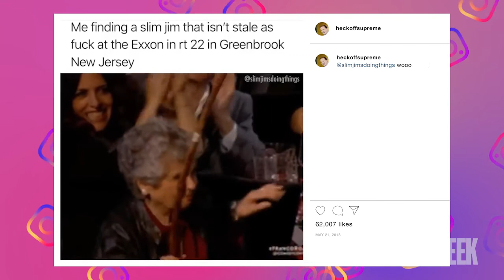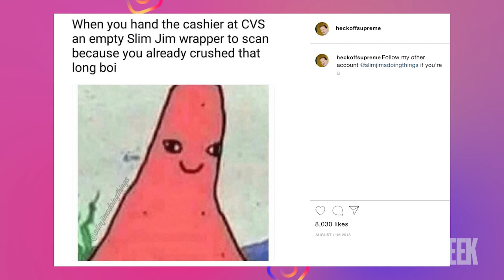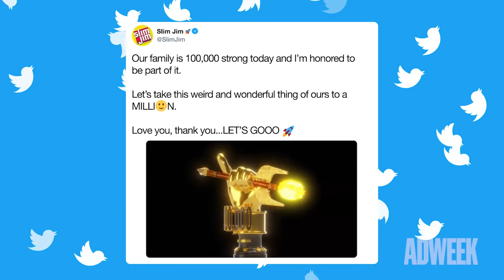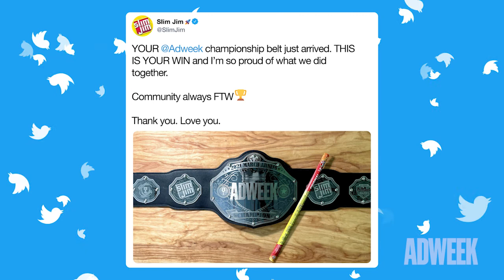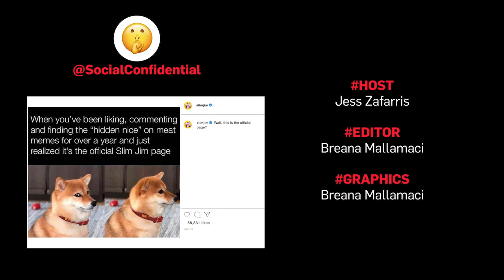Social Confidential: Slim Jim on the Power of Meat, Memes and Community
For the latest episode of Social Confidential, Adweek’s Jess Zafarris is joined by Evan Weissbrot, president of agency 180 New York, and Amy Morgan, brand communications manager at Conagra Brands, the strategic minds behind Slim Jim’s meme-fueled, brilliantly chaotic social media presence. Evan and Amy explain how the brand tapped into the creativity of a parody account to rally the “Long Boi” community, first on Instagram and then on Twitter—accounts that, instead of trying to sell the meat sticks, make their fans laugh and relate to their interests.

As a result, the @SlimJim Instagram account has reached 1.3 million followers, and its Twitter follower count more than tripled over the past year. Find out how meat and memes—and the Dogecoin community—unite to create community-based magic.

Check out the original article here! Insert Link here